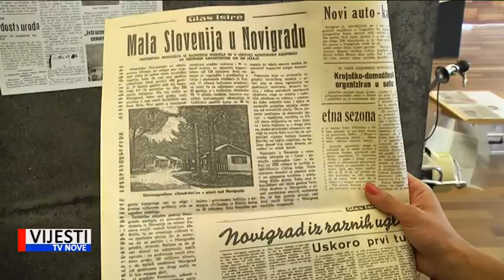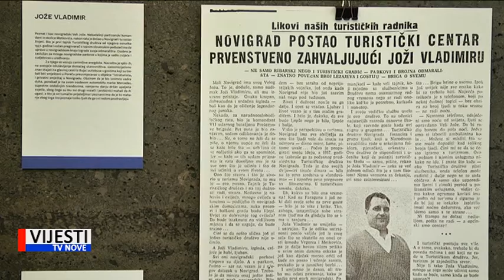Vijesti TVN - U Novigradu izložba o turizmu 10.07.2019.